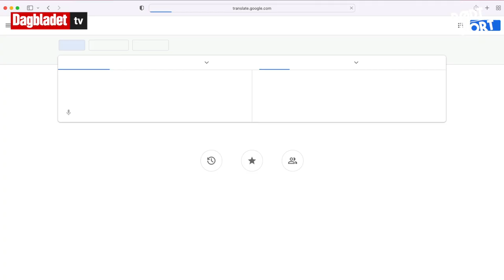Her innser han tabben: - Drittsekk!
OOPS: Formel 1-sjåfør Daniel Ricciardo gikk på en aldri så liten språkblemme under et intervju med italiensk TV. Video: TV8 Italia / Storyblocks. Foto: Scanpix